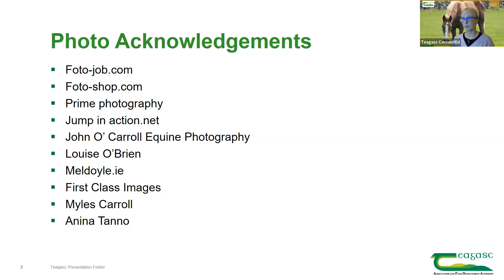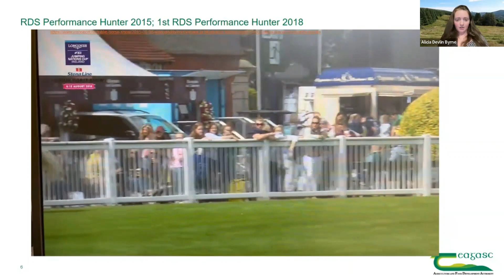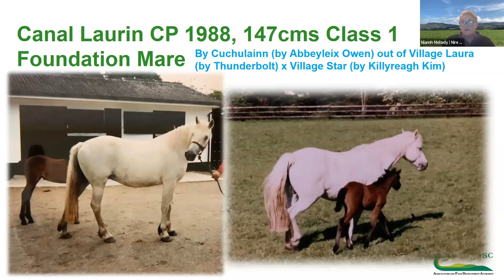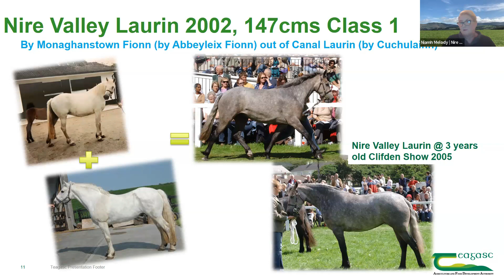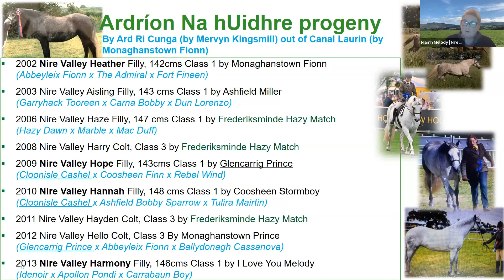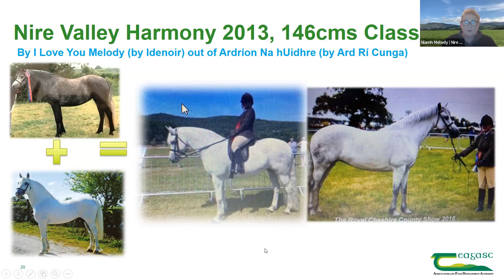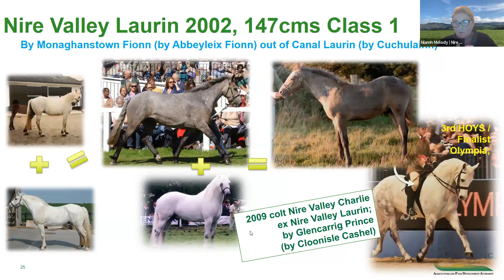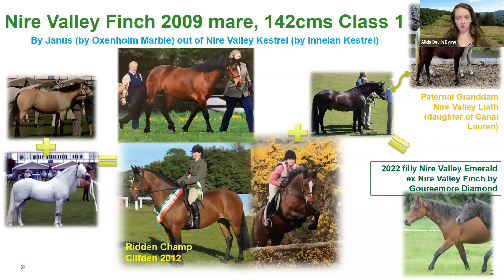Let's Talk Equine - Nurturing natives and native crosses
On this episode of Let's Talk Equine, which took place on Tuesday, 7th November, host Wendy Conlon, Teagasc Equine Specialist was joined by Niamh Melody of Nire Valley Connemaras and Alicia Devlin Byrne to discuss ‘nurturing natives, and native crosses’.

Niamh described the development of predominantly one of the family’s marelines which began for them with the mare Canal Laurin, right up to the present whereby two of her granddaughters are resident on the farm. Niamh gave her perspective on the qualities she felt were important in the mares over the years, and showcased a mareline which has demonstrated versatility, quality and underlines the importance of the mare. Niamh also emphasised the responsibility of the breeder to have clear breeding goals.

Alicia herself a talented producer showcased a selection of Connemara Ponies, Irish Draughts, and Crosses explained the qualities that she appreciates as a rider, and the potential markets for each.